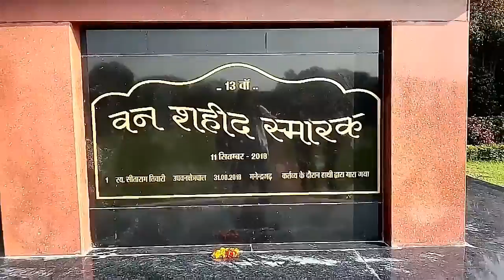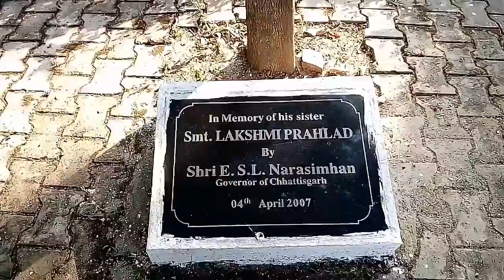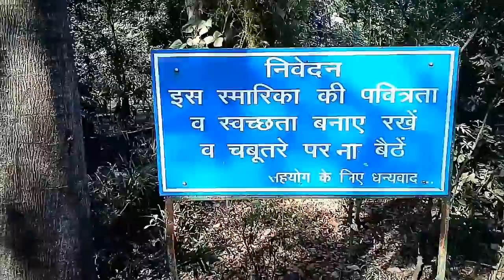It's My Birthday!....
Namaskar doston,
Mai hu Harish patel aur mere Channel me aapka bahut bahut swagat h. Doston is video me maine apna birthday kaise celebrate kiya apne doston ke sath ye btaya hai agr video achhi lge to like krna, comments krna na bhule aur mera  video pahli bar dekh rhe to subscribe krna na bhule kyoki mere channel me aise videos aate rhte hain...
Dhanyawad!